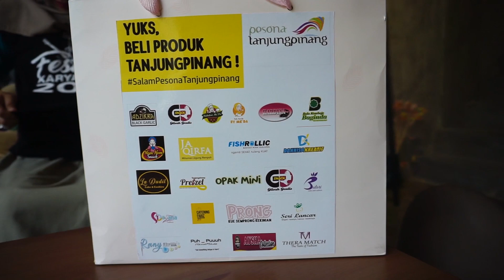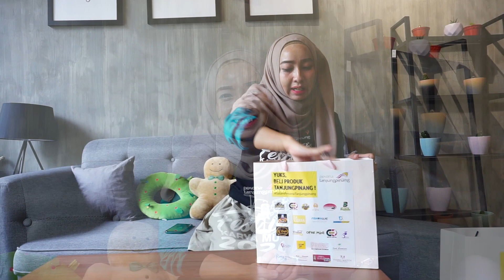Produk Kuliner dan Kerajinan Kreatif pada Festival Karya Musik 2020 by Disbudpar Tanjungpinang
Dwi Vita Lestari